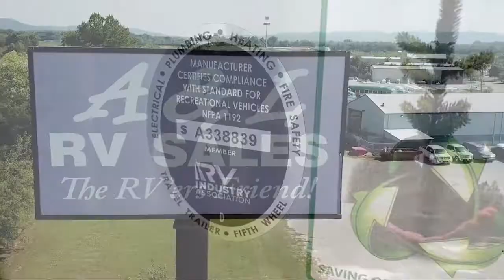2022 Forest River Rv Cedar Creek 377BH Murfreesboro Nashville Franklin Lebanon Columbia Knoxvil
2022 Forest River Rv Cedar Creek 377BH Stock Number: CC9691 Vin:4X4FCRP28NS229691.